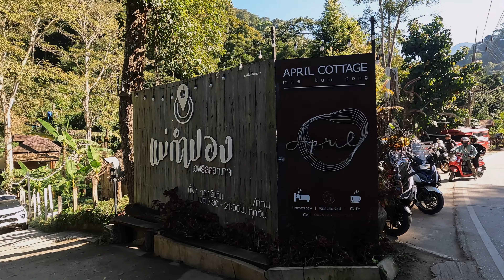Mae Kampong Village 1JAN2024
Mae Kampong is a small village in Chaing Mai, approximately an hour drive from Chaing Mai City. It is a beautiful city with cooler weather. A lot of people visit this village. If you haven't been there, maybe you should visit it. I hope you enjoy this video.